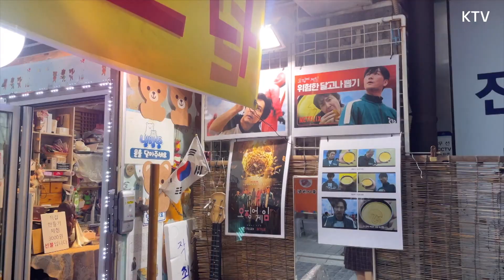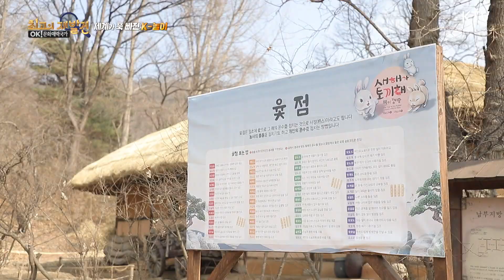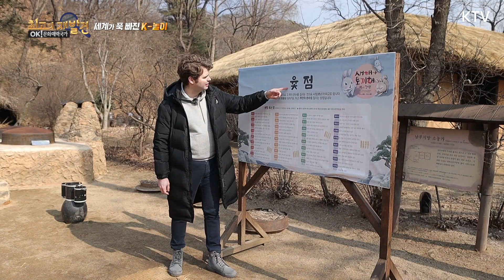[OK 문화매력국가 최고의 재발견_1회] 세계가 푹 빠진 k-놀이 Full Ver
'오징어 게임'이라는 최고의 OTT 컨텐츠 영향으로 우리의 전통놀이가 주목을 받고 있다. 하지만 우리의 전통놀이에 ‘재미’만 있는 것은 아니다.
우리 조상들의 삶과 애환을 담은 전통놀이/ 역사 속 전통놀이/ 전통놀이에 담긴 과학과 수학 이야기처럼 다양한 스토리가 숨어있는데, 우리의 전통놀이에 담긴 숨은 이야기를 만나본다.